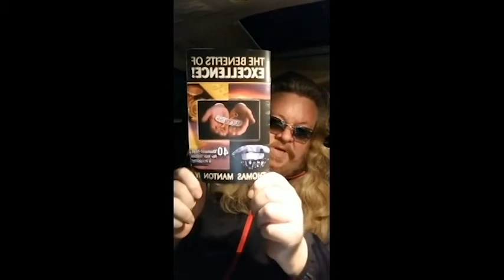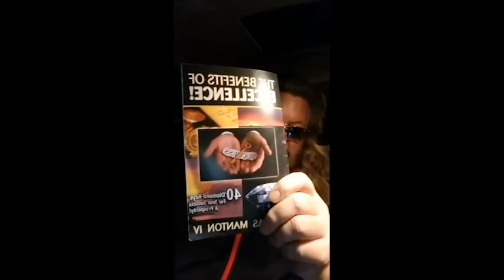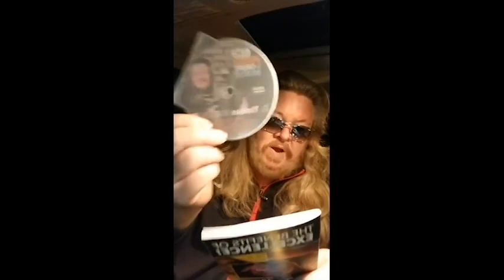"40 Prophetic-Affirmations For Your Success!" (Dr.TM4)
Dr. Thomas Manton